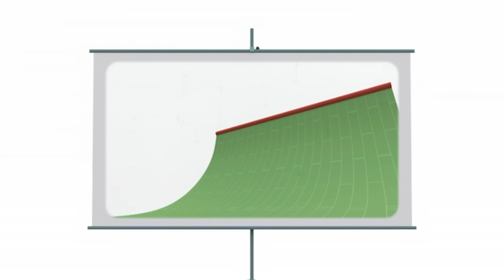Cartoni animati per feste con Pocoyo! | Si Balla! | Pocoyo Italiano | Cartoni Animati per Bambini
Pocoyo e Pato si incontrano in una discoteca ed Elly è la DJ. Pato entra ballando in pista, Elly crede che Pato sia proprio bravo. Ma Pocoyo non è affatto colpito. Mostra loro come si balla. 🩰

00:00 Si Balla!
05:58 Lezioni di danza con Elly
12:01 Il Guastafeste
18:01 Una Sorpresa Per Tutti
24:00 Un Tè Da Elly
30:00 Spettacolini
35:57 Filmini-Ricordo
41:46 Il frullatore matto
47:49 Nuovi amici
53:51 Addio, Amico…

⭐️ Lezioni di danza con Elly
Elly vuole essere la prima ballerina in un gruppo di balletto, cosicché cerca di insegnare a ballare ai suoi amici. Si arrabbia perché i nostri amici non riescono a fare subito i passi e, inoltre, Elly fa la prepotente. Alla fine, tutti ballano a modo loro.

 ⭐️  Il Guastafeste
Pocoyo farà una festa e invita tutti i suoi amici.  Ma invece di lasciare divertire gli amici, Pocoyo non smette di dare loro ordini. Pato, Elly e Fred si stancano subito e vanno via dalla festa. Lasciano Pocoyo solo. Lui si rende conto che una festa senza invitati non è una festa, così invita di nuovo i suoi amici e insieme si divertono tantissimo, ciascuno a modo suo.

⭐️ Una Sorpresa Per Tutti
Evviva… Regali! Uno per Pocoyo, uno per Elly e un altro per Pato! Che emozione! Pocoyo riceve una corda, Pato della carta e Elly dei bastoncini. Si divertono per un po’, ognuno vuole convincere gli altri che il suo giocattolo è migliore. Alla fine finiscono per annoiarsi dei rispettivi regali.

⭐️ Un Tè Da Elly
Elly invita i suoi amici a prendere il tè, ma loro non vogliono andarci perché sanno quanto diventa autoritaria all’ora della merenda. L’ora della merenda non è divertente perché Elly dà sempre ordini ed impone le sue regole.

⭐️ Spettacolini
È il giorno dell’esibizione dei talenti. Prima Elly fa un Ballet-Karate. Poi è il turno di Ronfotto: è un genio pazzerello del pinball. Bruco, nervoso, dice che ci proverà più tardi.  Balena canta dal fondo del mare.